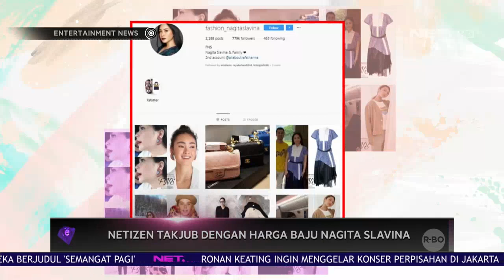Netizen Takjub Dengan Harga Baju Nagita Slavina